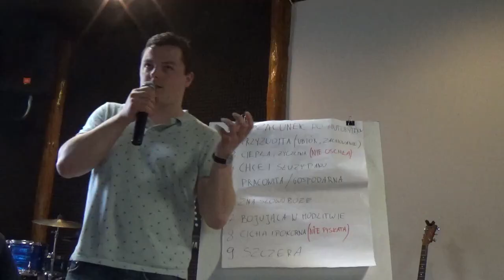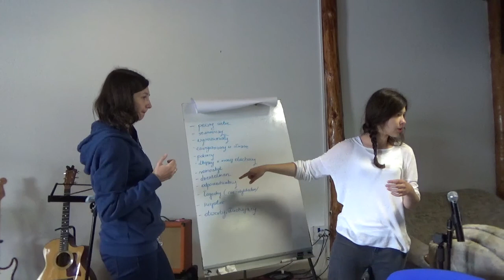Zawisz'17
Konferencja w Zawiszynie'2017